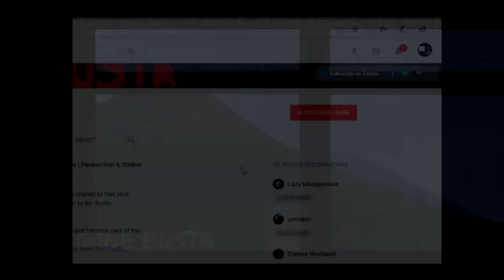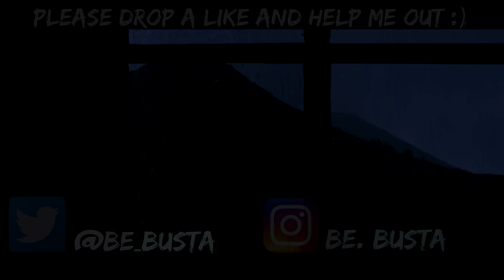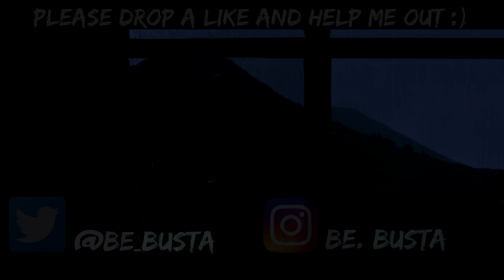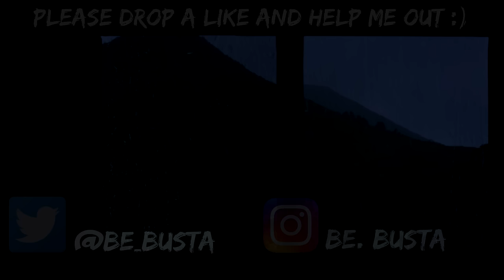Creepy Stories For A Spooky, Stormy And Restless Night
Be.